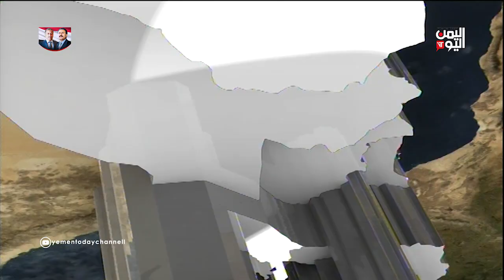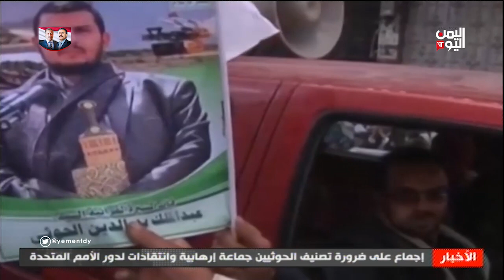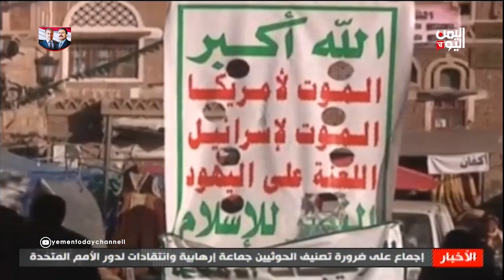نشرة أخبار الثامنة والنصف 22-11-2020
تقديم عيسى العزب

تليجرام